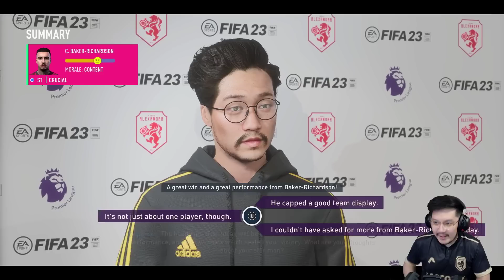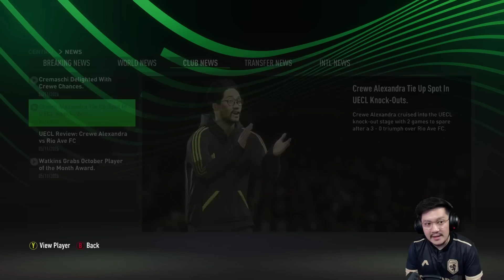FIFA 23 Crewe Alexandra Road To Glory | Dari Kawan Jadi Lawan! Luke Offord Hadapi Dan Agyei #123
Mantan striker Crewe Alexandra beberapa musim lalu, Dan Agyei, baru saja pindah ke Everton dan jadi starter disaat kedua tim bertemu di lanjutan Premier League. Setelah itu, beberapa pemain akademi yang baru promosi ke tim senior akan menjalani debutnya di lanjutan fase grup UEFA Europa Conference League.

Crewe Alexandra Home, Away, Third, & Fourth Kit! Available now!